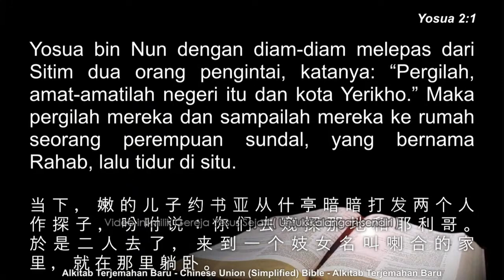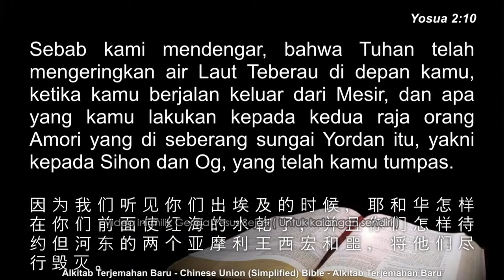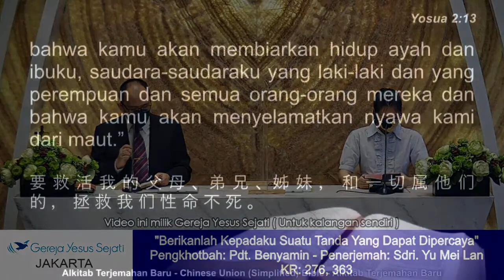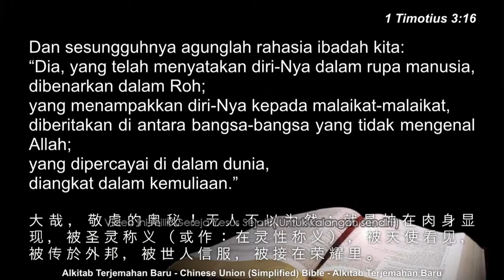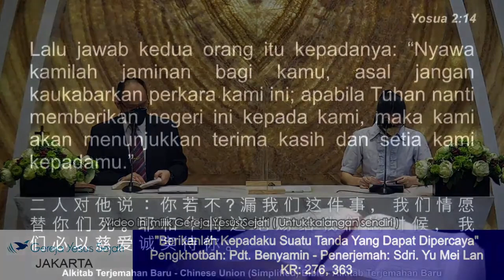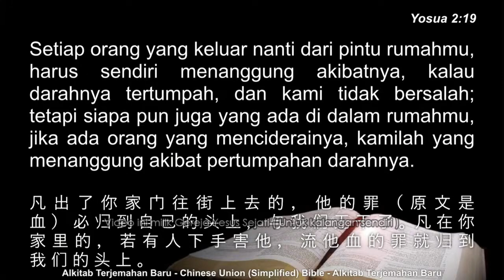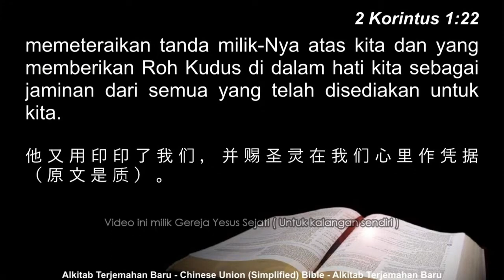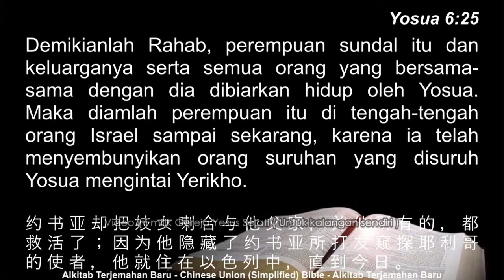Berikanlah Kepadaku Suatu Tanda yang Dapat Dipercaya (Pdt. Benyamin S.)